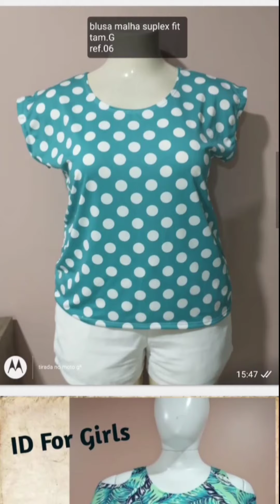FEIRA DA SULANCA DE CARUARU ROUPAS BARATINHAS A PARTIR DE R$8,00 NO ATACADO TÁ MUITO BARATO 😱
Contatos de vendas
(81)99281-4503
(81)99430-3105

ENDEREÇO FEIRA DE CARUARU
Galeria Paraíso
Loja 1 próximo ao portão 12 setor fundac
Loja 2 na rua Limeira Rosal bairro Petrópolis